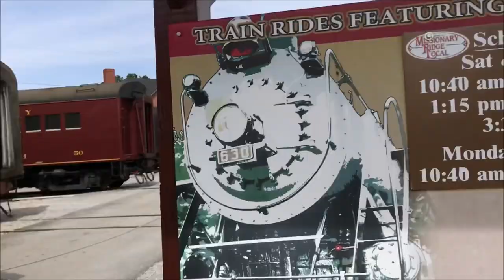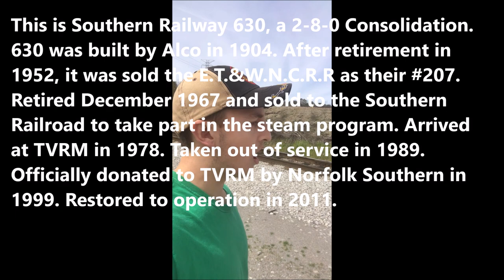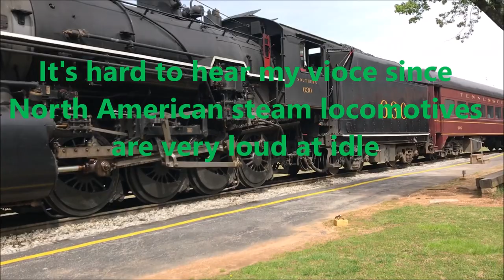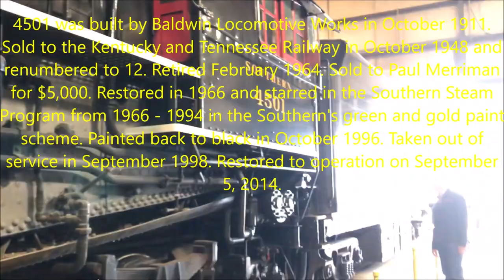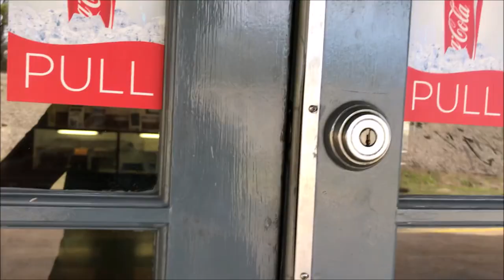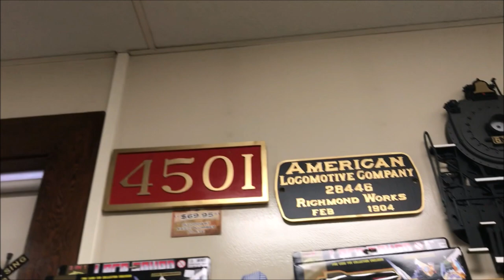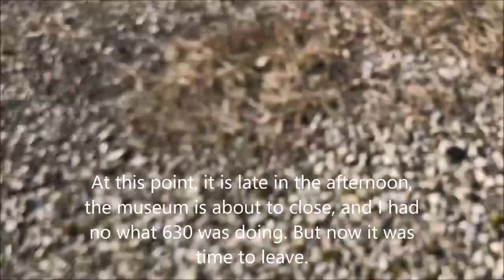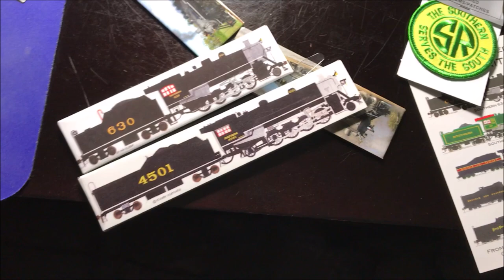Tennessee Vally Railroad Museum trip 3/16/19- St. Patrick's Day Special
Happy St. Patrick's Day to all! I hope you enjoy what is the most legendary experience of my life! I have waited to see a fully functionally steam locomotive since I was 3 years old.